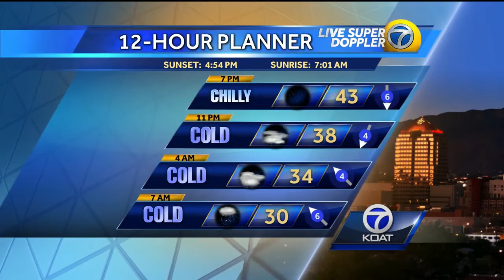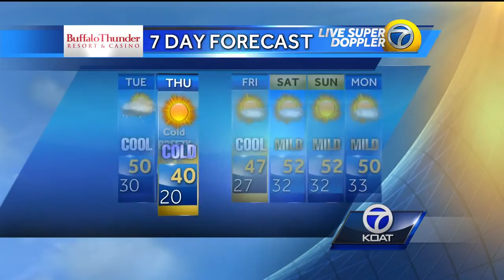Weather forecast for Monday, Dec. 5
Chief Meteorologist Joe Diaz brings you the latest weather updates.